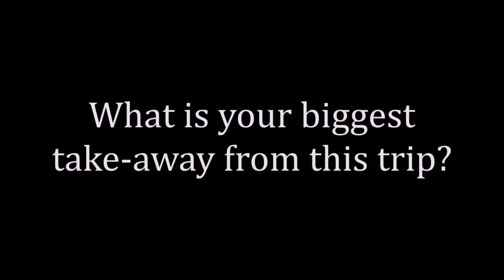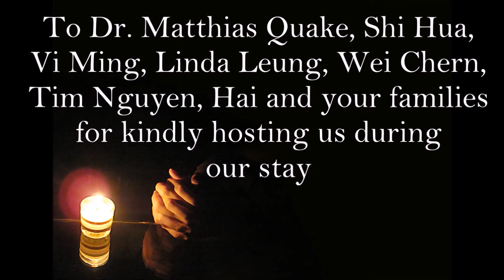Tea Talk CoRE Singapore Mission Trip 2015